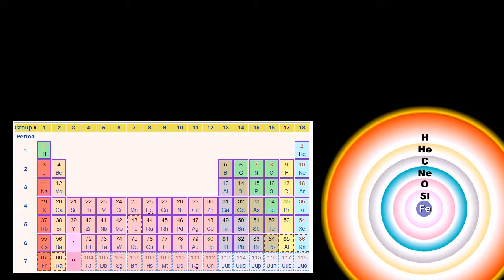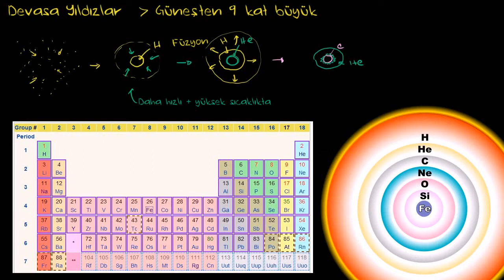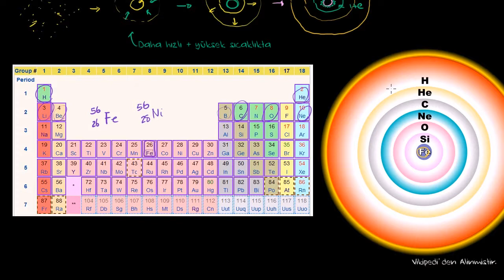Büyük Yıldızların Yaşam Döngüsü (Yer ve Uzay Bilimleri)